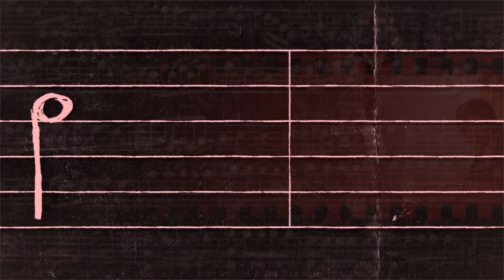wireless festival vlog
wireless festival vlog 2021, the finale.. drake, central tee, lil uzi, meek mill, future & lots of bevs x